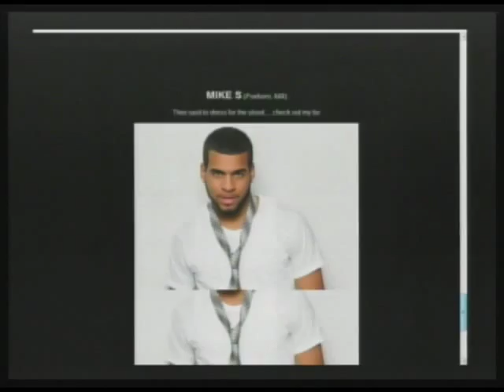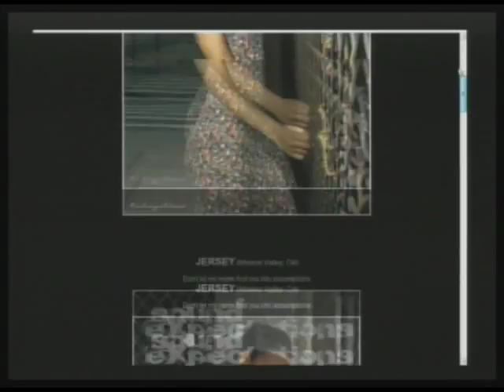HOtt PiXX Fashion-Model Ratings: Samantha del Valle, Jersey, Jeno Photography (Part 2/2)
HOtt PiXX Fashion-Model ratings present individuals various photos and pictures from social networking profiles judged by the Morning Coffee Crew & guest. Featured female models and photography; Samantha del Valle, Jersey and Jeno Photography. Featured male models are Arialdy, Dakota Williams and Mike S. We rate from 1-10 the best commercial photo from the female and male group. (04-18-11) PART 2 of 2 -- THIS IS A PARTIAL EPISODE